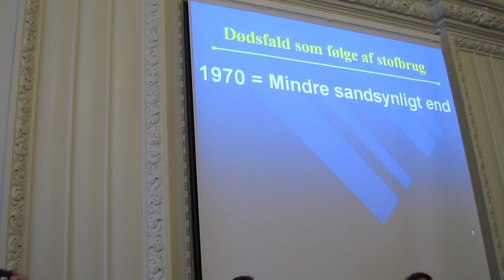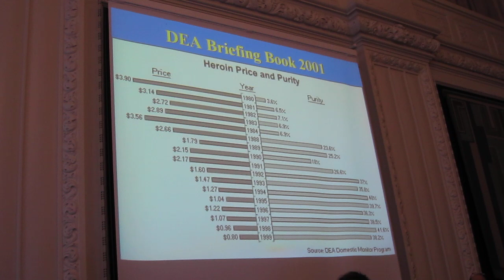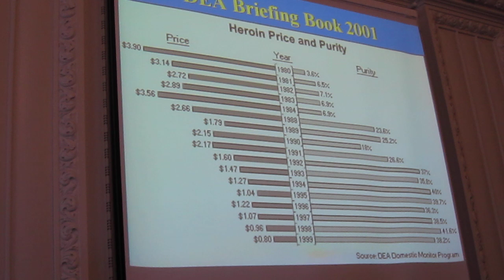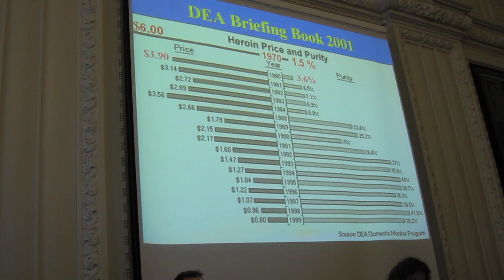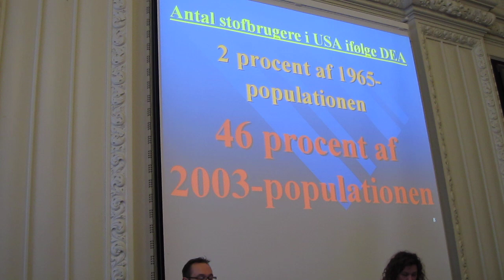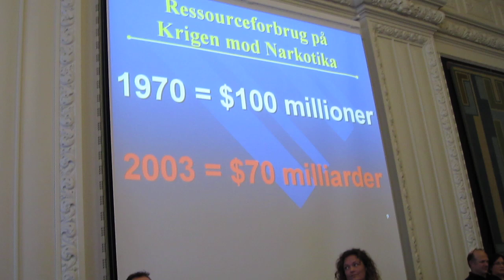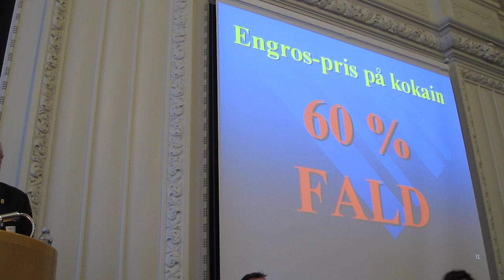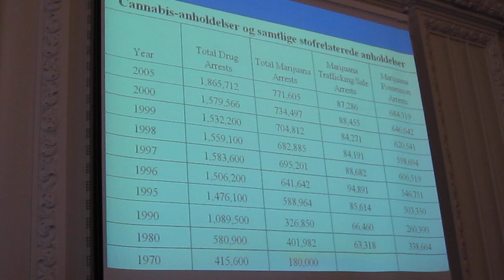Part 2 Ending Drug Prohibition by Jack Cole. Copenhagen, january 2010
Reducing Death, Disease, Crime, Costs & Addiction by Ending Drug
Prohibition ved Jack Cole
Jack Cole er tidligere narkotikabetjent og leder af Law Enforcement Against
Prohibition (LEAP).  På denne konference om narkotikapolitikk i Landstingsalen på Christiansborg.:

Utfra programmet til konferencen:

Gadejuristen, Simon Emil Ammitzbøll og Liberal Alliance samt Akademiet for Fremtidsforskning inviterte til konference:
Torsdag 7. januar 2010 kl. 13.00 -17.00, i Landstingssalen på Christiansborg
På baggrund af en række oplæg af danske og internationale eksperter lægges der under
overskriften
Den førte narkotikapolitik:
Omkostninger, konsekvenser og fremtidige alternativer
op til debat om den fremtidige håndtering af forbruget af det der normalt omtales som
illegale rusmidler.
Program:
Velkomst ved Simon Emil Ammitzbøll fra Liberal Alliance og Karl Iver Dahl-
Madsen, vice-præsident i Akademiet for Fremtidsforskning
Narkotikapolitikken i Danmark og udlandet, et historisk rids ved Michael
Jourdan
Michael Jourdan er filosof, red. af STOF, ansat ved Center for
Rusmiddelforskning
Konsekvenser ved den nuværende narkotikaindsats set fra en gadevinkel
ved Nanna W. Gotfredsen
Nanna W. Gotfredsen er cand. jur., gadejurist og medstifter af Gadejuristen
Prohibition (LEAP). LEAP blev stiftet i 2002. LEAP er i dag en
verdensomspændende organisation med over 10.000 medlemmer fra 38 lande.
Hovedparten af disse er nuværende og tidligere politifolk, advokater, anklagere
og dommere
Pause med kaffe og te
Fakta og myter om brugerne og brug af illegale rusmidler ved Jesper
Kristensen
Jesper Kristensen er cand. merc., arbejder som Business Analyst. Han er
forfatter til online-bogen Cannabismyter og tidligere formand for Cannabisrådet
Organiseret kriminalitet og forbud set fra et økonomisk perspektiv ved
Niels Westy Munch-Holbek
Niels Westy Munch-Holbek er cand. polit. og præsident for Akademiet for
Fremtidsforskning. Han har i en årrække skrevet om narkotikapolitik, primært ud
fra en økonomisk synsvinkel
Er kriminalisering af hash forsvarligt i en retsstat med respekt for personlig
frihed og autonomi? ved Jacob Mchangama
Jacob Mchangama er chefjurist i tænketanken CEPOS
Behandling af stofbrugere. Hvilken betydning har kriminaliseringen af
bestemte rusmidler? ved Liese Recke
Liese Recke er cand. psyk. og ansat ved Gadejuristen
After Prohibition ved Danny Kushlick
Danny Kushlick er chef for "Policy and Communication" i den engelske
organisation Transform - Drug Policy Foundation
Oplæg og efterfølgende debat med politikere fra en række af Folketingets partier.
Der var mulighed for at stille spørgsmål under debatten.

Konferencen var gjort mulig ved støtte fra Hotel Guldsmeden (Hotel Axel i Helgolandsgade,
Vesterbro), Gadejuristen, Liberal Alliance og Akademiet for Fremtidsforskning.

Takk til:
Simon Emil Ammitzbøll
Gadejuristen
Akademiet for Fremtidsforskning

Filmed by Arild Knutsen, leader of The Association for Humane Drug Policy, Norway.